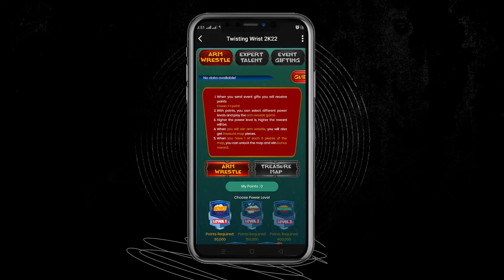StreamKar| StreamKarpakistan| Event| Twisting Wrists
Participate in Twisting Wrists event and get treasure map pieces, also win exciting rewards!!

Download StreamKar now!!